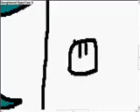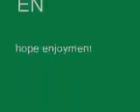THE JOYS OF PANTING TUTORIALE HAT AT THE WOOD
also made by 86bawx master tiseno100